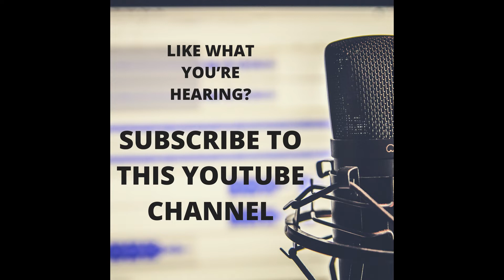RABBI STEVEN LEDER ON THE TRANSFORMATIONAL POWER OF SUFFERING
Can pain and suffering actually transform us into higher evolved beings? Join me in my discussion with RABBI STEVEN LEDER on the power of suffering and how often it is the only pain that forces us to change.

Rabbi Steven Leder is one of the most influential rabbis in America and is located in Los Angeles.

For more info on this podcast or to become a media sponsor